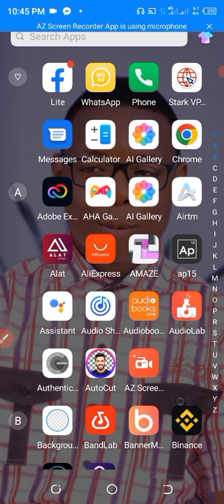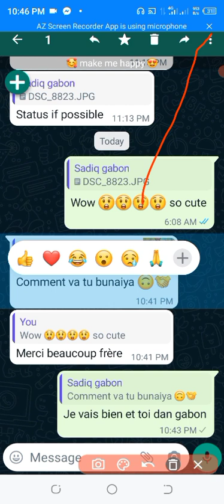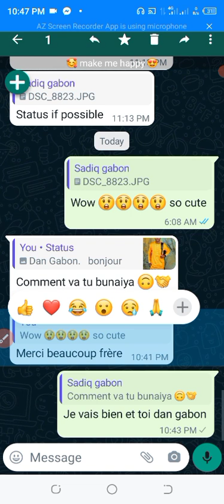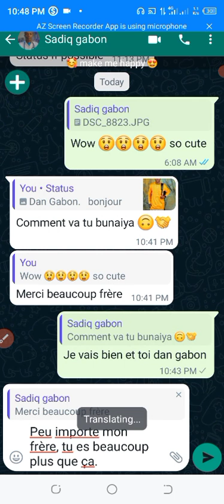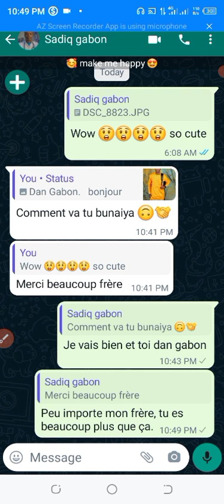Yadda Zakayi Chat Da Mutum Dake Ƙasar Waje Da Whatsapp Naka || How To chat with different languages